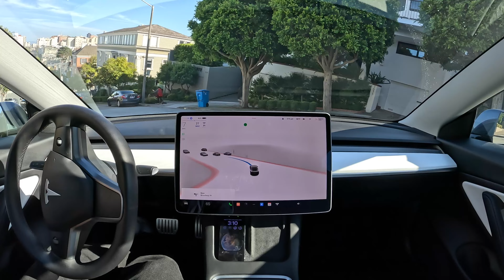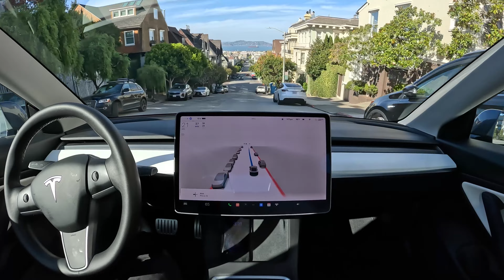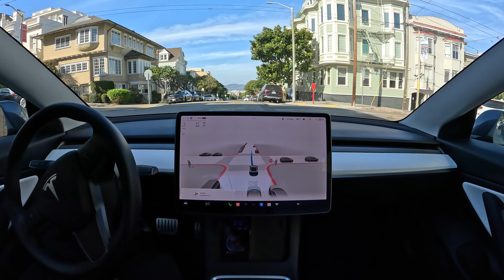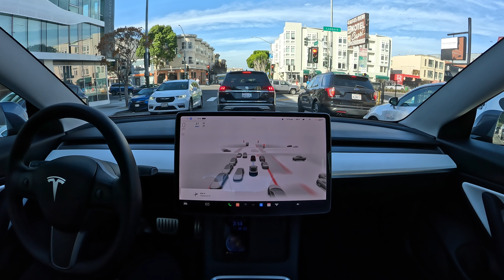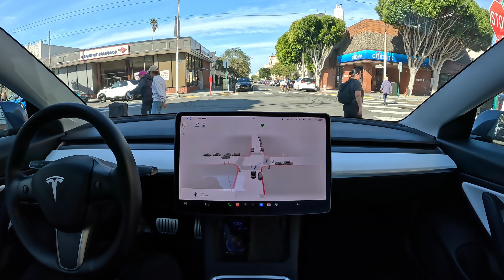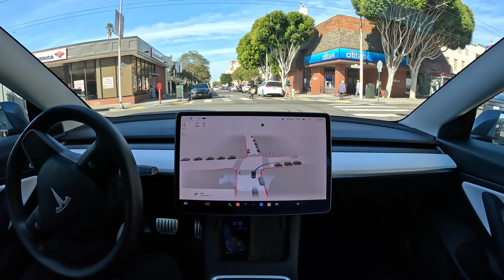Raw 1x: Apple Chestnut Street on Tesla Full Self-Driving Beta 10.69.2.3x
Tesla Full Self-Driving Beta 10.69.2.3 drives to Apple Chestnut Street in San Francisco, California with zero takeovers, zero interventions of any kind.